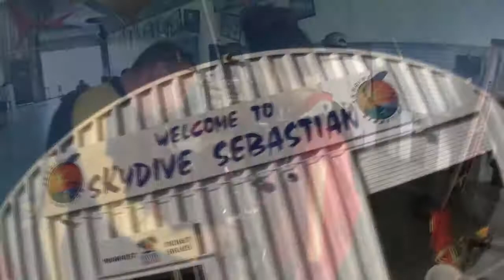Skydive Sebastian - Tiffany's Skydive